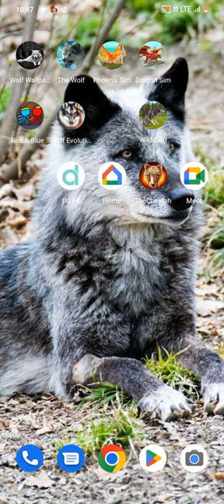the cheetah Hack 100000k